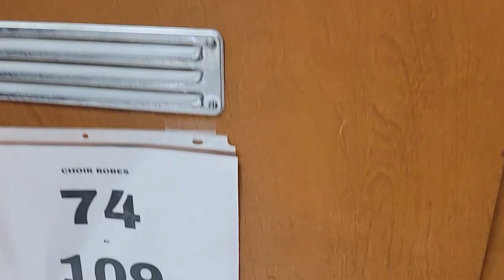7 Hours Gears